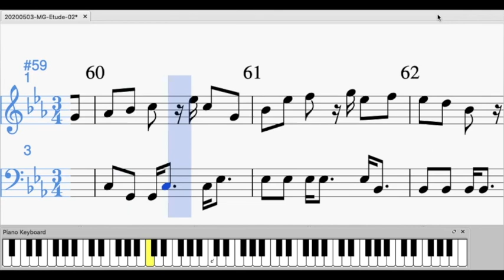20200503 MG Etude 02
Composé et Réalisé par Monique GOBRIAL.Edition sous Musescore et son wav sous LogicProX, video sous iMovie, Partition défilante sous Screen capture Tool Lite.